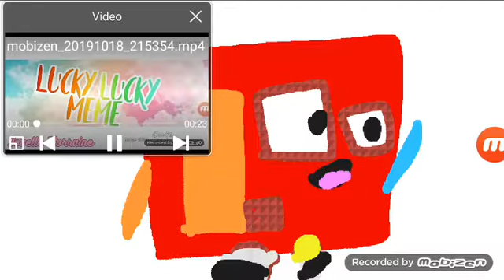Numberblocks 121 - 125 the Lucky Day!